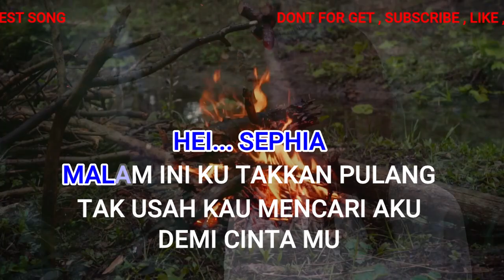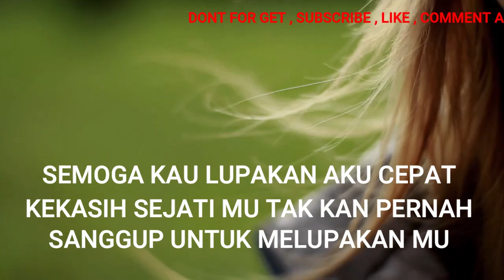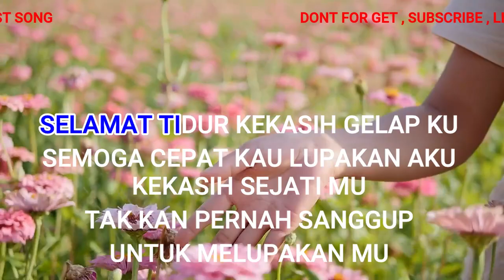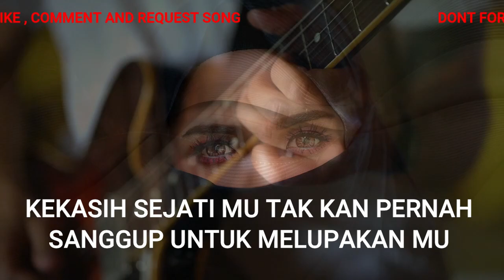SEPHIA - SHEILA ON7 AKUSTIK_KARAOKE